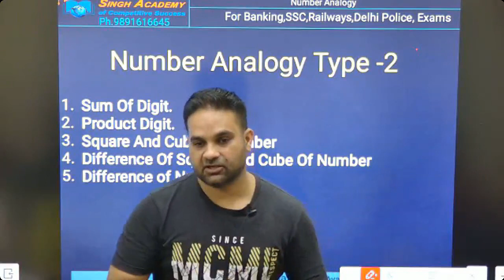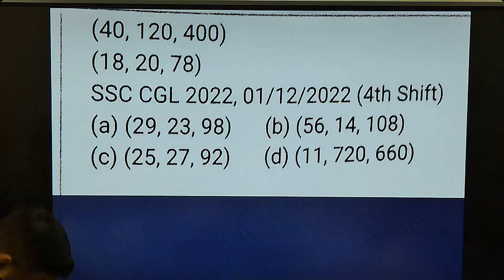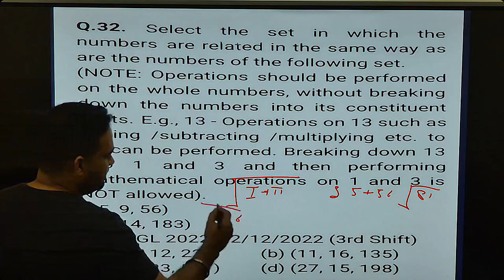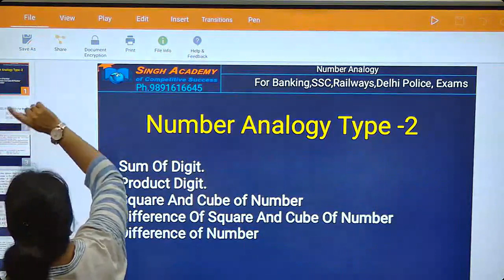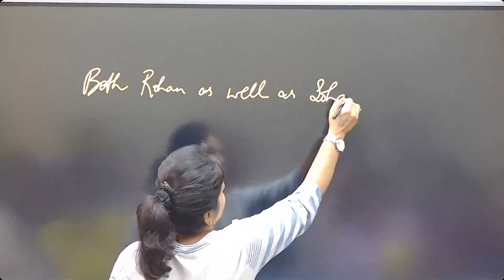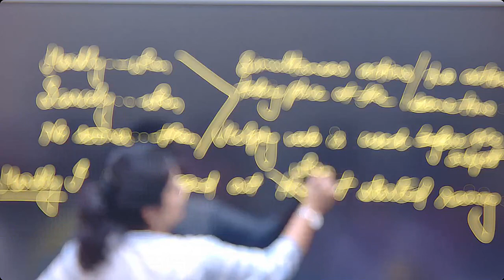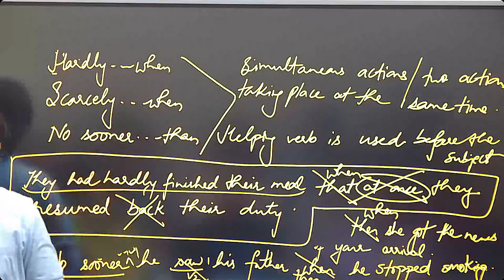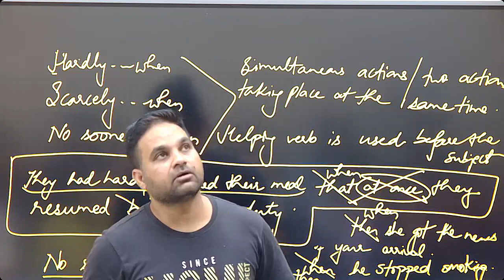Number Analogy में ऐसे प्रश्न पूछे जा रहे हैं | Class -2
Number Analogy Reasoning Tricks | SSC CGL 2023 | SSC CGL Reasoning | SSC Reasoning | Number Analogy Reasoning Tricks (Part -2) | Analogy Reasoning Tricks
SSC Number Analogy By Singh Sir
In this video, Singh Sir will teach complete ssc previous year paper  for upcoming SSC  & Banking Exams based on the latest pattern. All important latest questions will be discussed that are most relevant for SSC CGL 2023, SSC CHSL 2023, SSC CPO,SSC MTS,DELHI POLICE EXAMS etc.
 For : SSC CGL, SSC 10 +2, SSC CPO, BANKING,RRB,Constable,Govt Exam |
SSC CGL Tier-1 & Tier -2 Maths Short Tricks | SSC CGL Maths | SSC Maths |

दोस्तों इस Video में हम  Number Analogy  Topic को अच्छे से Study करेंगे .

For Suggestion Call Us/ Ph. 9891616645, 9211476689